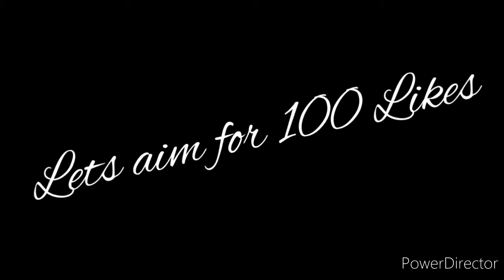Motivation | Everything is Possible | आज की दुनिया मे सब संभव है | Khatarnak Motivation Series #17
Hello everyone this is motivational relationship and educational channel.
Motivational Speaker
Tagline- Journey Starts With Zero
Possible (संभव) | आज की दुनिया मे सब संभव है
Khatarnak motivation series ke is video mai hamne baat ki h possible ke baare mai aaj ki duniya mai sab kuch sambhav hai bas ham soch nahi pate hai ham jitna bada soch sakte lete hai usse kahi jyda ham kar bhi sakte hai or ek din apni success se is duniya ko bhi bata do mai bhi hu to bhi jaldi se dekho or comment mai batao kaisa laga video to milte hai next video mai tab tak ke liye bye bye like share to kar hi dena ya yahi bhi kahna padega.

Follow on Twitter, Instagram or Facebook